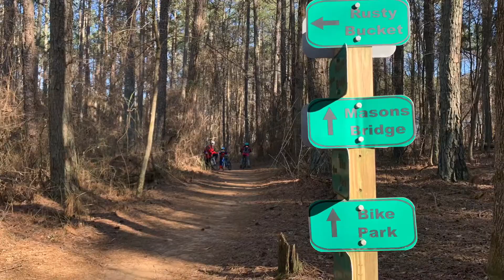March 8, 2021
Allatoona MTB park